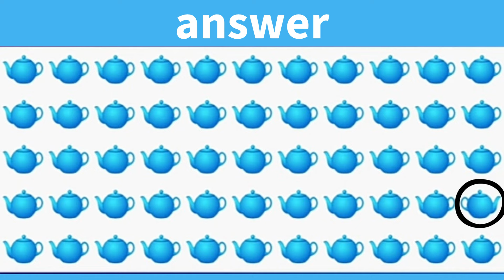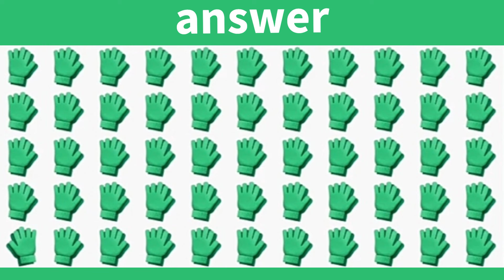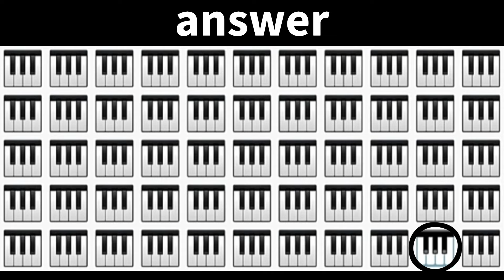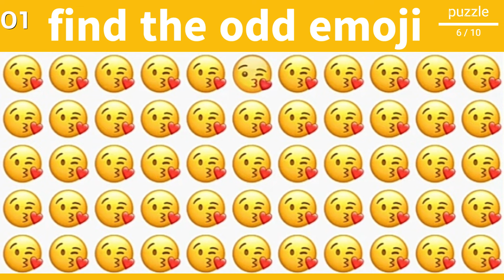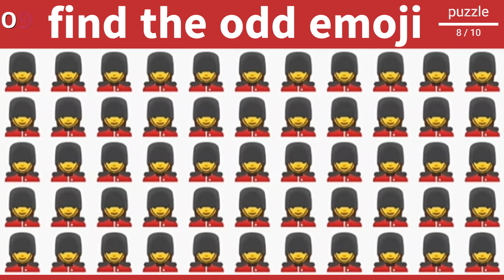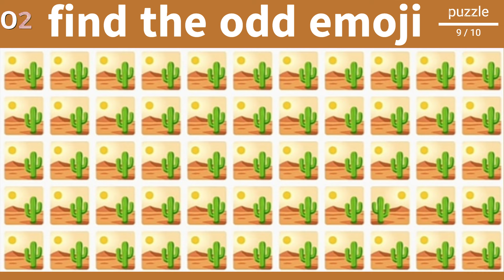FIND THE ODD EMOJI OUT in these Emoji Puzzles! #91 | Odd One Out Puzzle | Find The Odd Emoji Quiz.